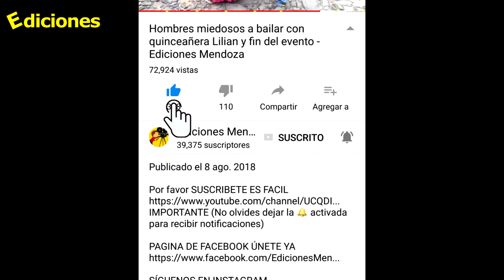Ruth #49 despedida adiós niñas Ruth y Darling un día regresare - Ediciones Mendoza